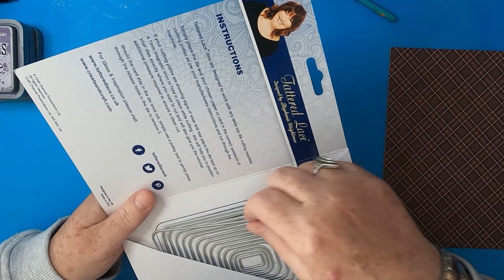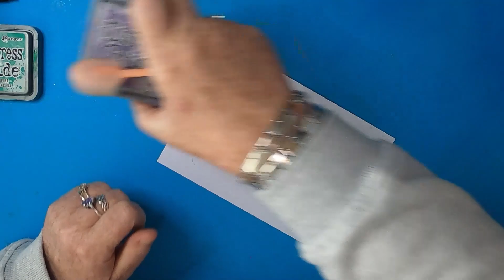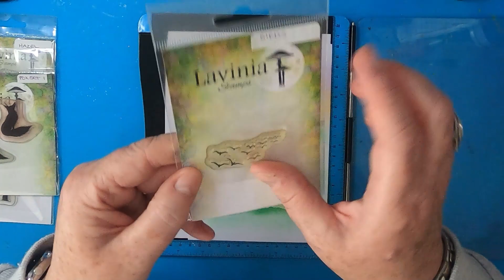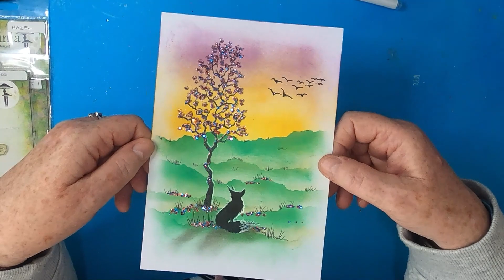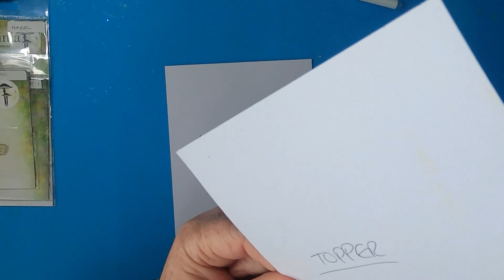'A View Into Summer'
All products used and other details are attached to every Demo,
Just click "Read More" on the Website or the 'downward arrow' on the Mobile Site, which will show the products and other details.

We hope you enjoyed this Demo.

This piece is available on our Etsy Store of Original Art, Crafts & our selection of Mylar Masks & Stencils exclusively designed, crafted & produced by AngieD!

Products Used:

Thanks!

TOOLS:
Double Sided Foam Tape & Tabs
Gemini Die Cutting Machine
Scissors
Heat Tool
Torn Paper

PAPER/CARD:
Limetree Crafts
15cm x 21cm (A5) 300gsm White Card
14.5cm x 20.5cm 250gsm White Card
14.5cm x 20.5cm 250gsm Tartan Card

BRUSHES:
Unbranded
Blending Brushes

INKS/PIGMENTS/MEDIA:
Unbranded
Blue/Red Mix Glitter

Versafine Clairs
Nocturne

Distress Oxides
Lucky Clover
Wild Honey
Dusty Concord

PENS/PENCILS:
Bic Pen
Fine - Black

Uni-Ball
Signo
Broad White

Derwent Inktense Watercolours
Ink Black

STAMPS/STENCILS/DIES
Tattered Lace Essentials
Rounded Corner Rectangles Nesting Dies - Largest Size Die (11.1cm x 14.9cm)

Lavinia
Hazel LAV660
Fox Set 1 LAV635
Birds LAV097

Remember:
Keep comments respectful and follow YouTube's Community Guidelines: